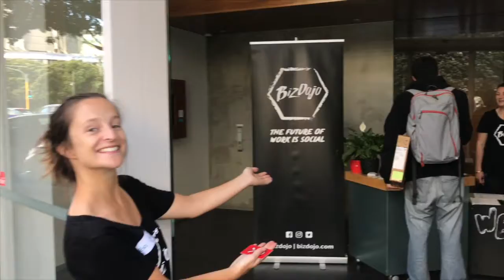$99 Flexi Membership for the rest of 2017